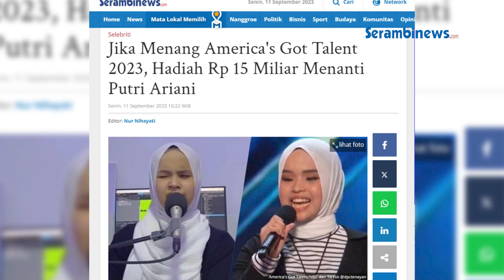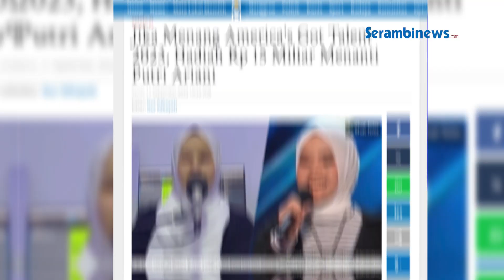Jika Menang America's Got Talent 2023, Hadiah Rp 15 Miliar Menanti Putri Ariani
SERAMBINEWS.COM - Perjuangan Putri Ariani di America's Got Talent belum selesai.

Perempuan disabilitas memiliki suara merdu ini akan tampil lagi dalam babak final even tersebut.

Hadiah utama sebesar Rp 15 miliar menanti jika penyanyi Putri Ariani menang America's Got Talent 2023.

Saat ini Putri Ariani sudah lolos ke final America's Got Talent 2023.

Selanjutnya, Putri Ariani akan berjuang kembali di final America's Got Talent 2023 pada Selasa (26/9/2023) petang atau Rabu (27/9/2023) pukul 08.00 WIB.

Diketahui, Putri Ariani dinyatakan melaju ke final America's Got Talent 2023.

Hal tersebut diumumkan dalam acara America's Got Talent Result Show pada Rabu (6/9/2023) malam waktu Los Angeles, AS.

Simon Cowell yang didapuk menjadi juri America's Got Talent musim ini mengaku takjub dengan penampilan putri.

Bahkan, produser berusia 63 tahun tersebut juga mengaku tidak bisa berkata-kata usai mendengarkan suara emas Putri.

Putri menjadi salah satu kontestan yang lolos ke babak puncak bersama paduan suara Mzansi Youth Choir.

VO: Syita
Editor: Raja